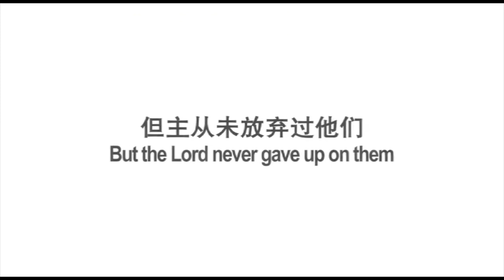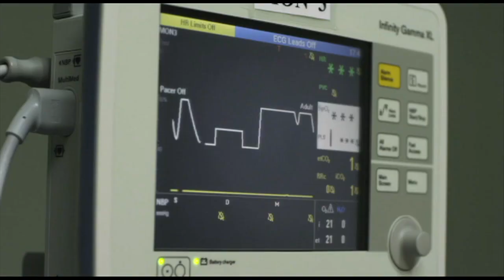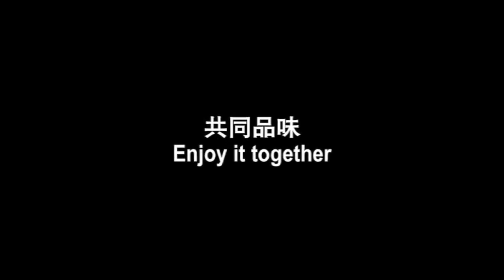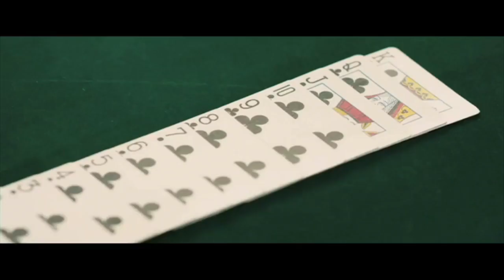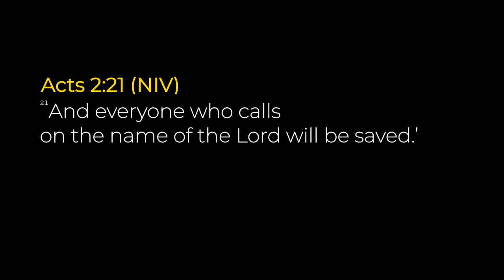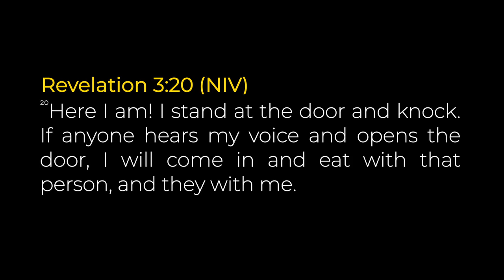Testimony Sharing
Li Nanxing
16-17 November 2019